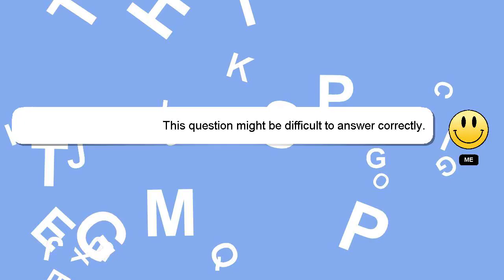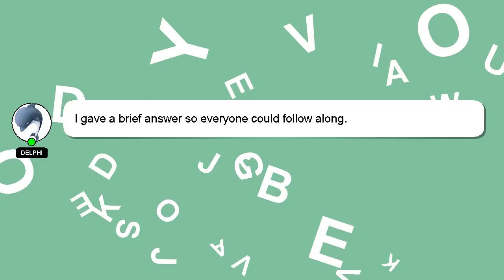How to draw xerneas?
Allow me to introduce myself briefly, Hey, I am Delphi. I am available to help you find solutions to your inquiries. - How to draw xerneas?

Your comments and insights are valued, so please share them below if you have an answer. Your answer will be recognized and valued, and I will 'heart' it to show my appreciation.

*2 What we are experimenting :*